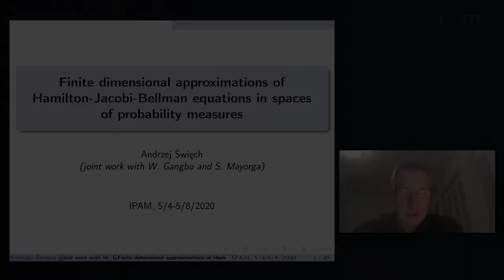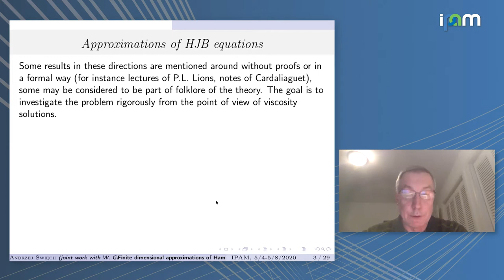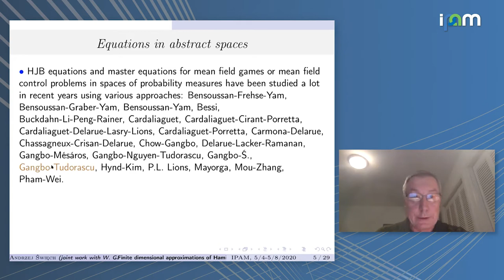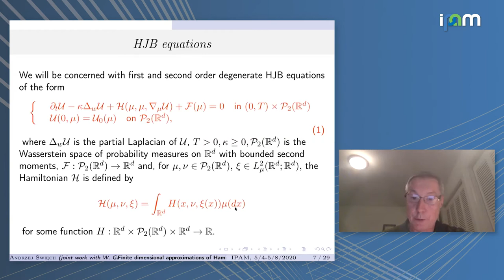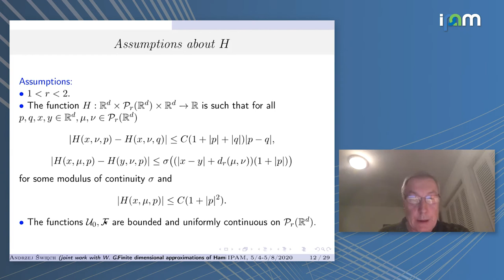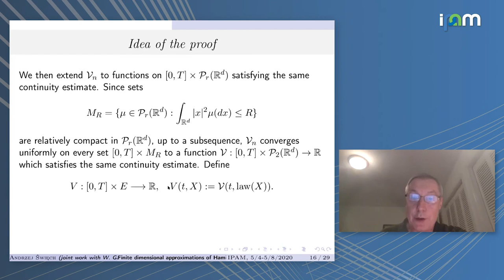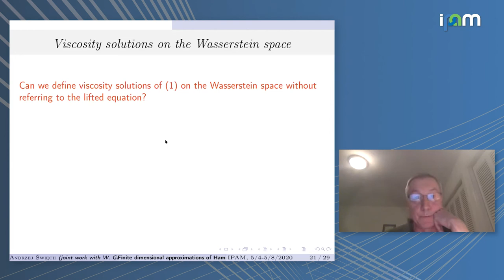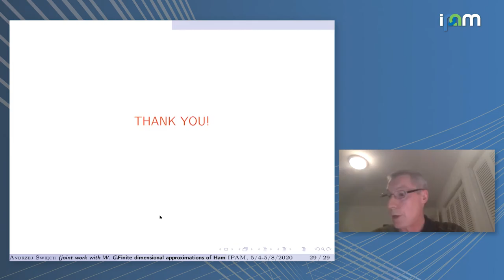Andrzej Święch: "Finite dimensional approximations of Hamilton-Jacobi-Bellman equations in space..."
High Dimensional Hamilton-Jacobi PDEs 2020
Workshop III: Mean Field Games and Applications

"Finite dimensional approximations of Hamilton-Jacobi-Bellman equations in spaces of probability measures"
Andrzej Święch - Georgia Institute of Technology

Abstract: We will discuss convergence of viscosity solutions of Hamilton-Jacobi-Bellman (HJB) equations corresponding either to deterministic optimal control problems for systems of n particles or to stochastic optimal control problems for systems of n particles with a common noise converge to the viscosity solution of a limiting HJB equation in the space of probability measures. The limiting HJB equation is interpreted in its ``lifted" form in a Hilbert space, which has a unique viscosity solution. The main difficulty is in proving uniform continuity estimates for viscosity solutions of the approximating problems which may be of independent interest. When the Hamiltonian is convex in the gradient variable and equations are of first order, it can be shown that the viscosity solutions of the finite dimensional problems converge to the value function of a variational problem in P2(\Rd) thus providing a representation formula for the solution of the limiting first order HJB equation. This is a joint work with W. Gangbo and S. Mayorga.